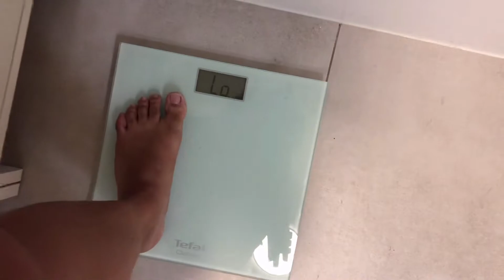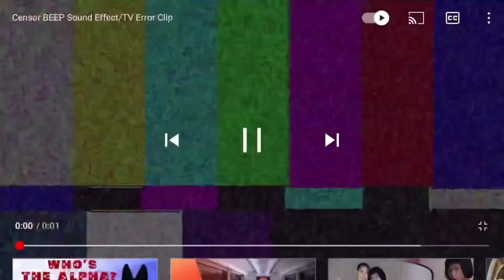Push mo yan te!!!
Mag ddiet, exercise at magbabawas ng timbang